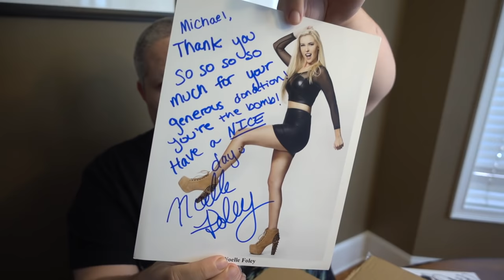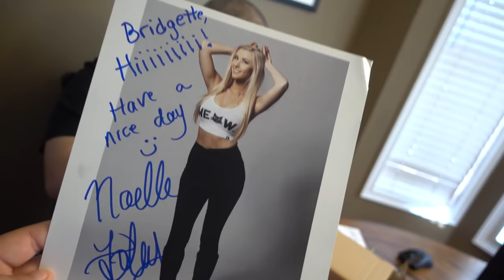GRANDPA QUIT SMOKING!!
Vlog #941 - Today Grandpa stops by the day after revealing to me he has cancer...